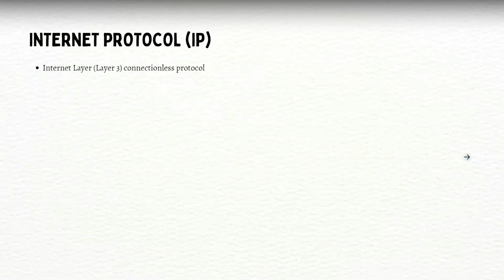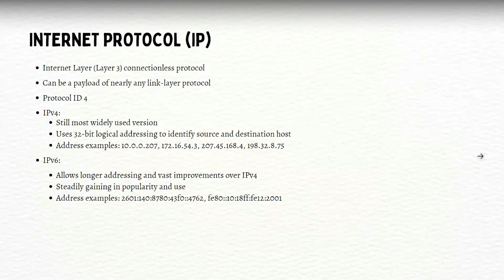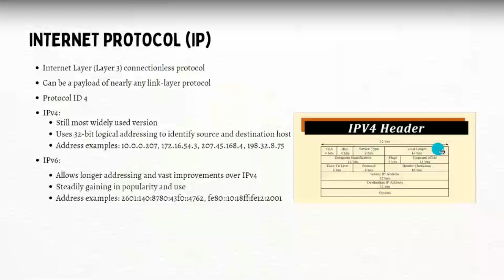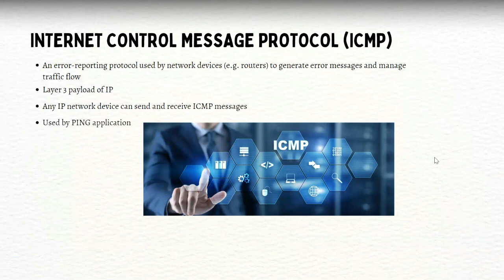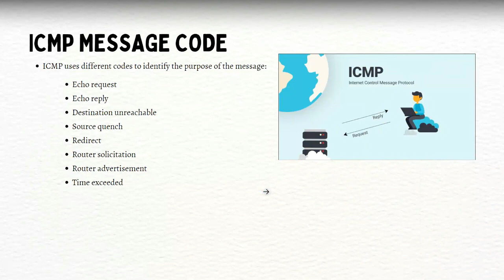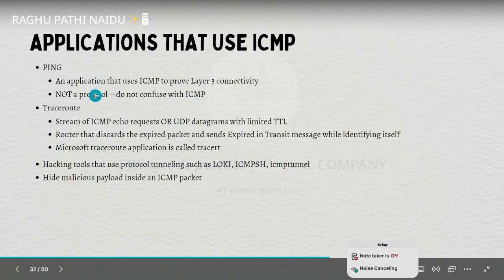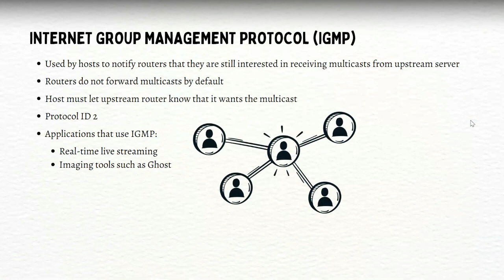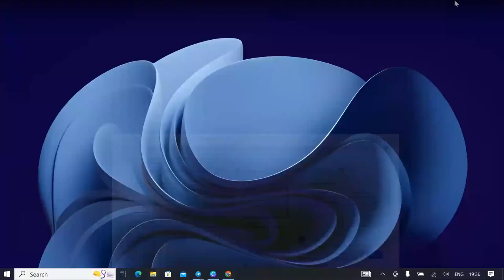Layer 3 Protocols Networking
In this video we are going to explore about Layer 3 Protocols IN Networking , We are ready to explain this to you in the easiest way as possible, so watch the video till the end for better understanding

And,
Welcome to WINGCODE PARTNER, your ultimate destination for mastering ethical hacking and cybersecurity!

Are you passionate about technology and curious about the world of cybersecurity? Do you want to learn how to protect yourself and others from digital threats? You've come to the right place! Here, we transform complex cybersecurity concepts into easy-to-understand tutorials, tips, and guides.

What We Offer:
*  Ethical Hacking Tutorials: Step-by-step guides on ethical hacking techniques, tools, and methodologies.
*  Cybersecurity Tips: Best practices for securing your digital life, from personal data protection to advanced network security.
In-Depth Analysis: Detailed breakdowns of the latest cybersecurity threats and how to defend against them.
*  Live Demonstrations: Real-world examples and live hacking demonstrations to show you exactly how attacks occur and how to prevent them.
*  Q&A Sessions: Interactive sessions where we answer your burning questions about cybersecurity and ethical hacking.
*  Industry Insights: Updates on the latest trends, news, and developments in the world of cybersecurity.
*  Expert Guidance: Learn from a seasoned cybersecurity professional with years of industry experience.
*  Community Support: Join a growing community of like-minded individuals who are    passionate about cybersecurity.
*  Continuous Learning: Stay updated with regular content that keeps you ahead of the            curve in the ever-evolving field of cybersecurity.
Our Mission:
At WINGCODE PARTNER, our mission is to empower you with the knowledge and skills to protect yourself and your organization from cyber threats. We believe in ethical hacking as a tool for good, helping to create a safer digital world for everyone.

Whether you're a beginner looking to get started or an experienced professional seeking to deepen your knowledge, Wingcode partner has something for you.

Stay safe, stay secure, and let's make the digital world a safer place together!